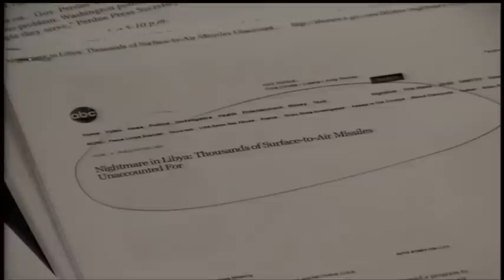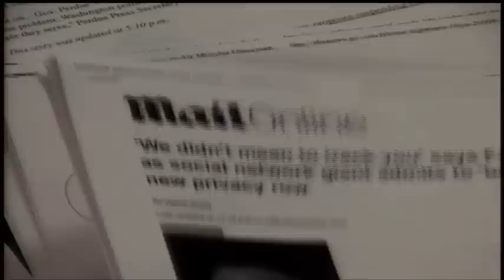Alex Jones: Guest Wayne Madsen - Spy Grid Tracking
Alex Jones talks with Wayne Madsen concerning all the spy tracking in the news of late. They also discuss the Libyan situation concerning thousands of surface to air missiles missing falling into the hands of CIA run Al Qaeda.